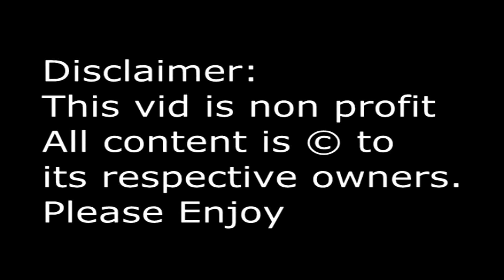Kabolan Test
A bit fast on this vid. But still quite happy how the character turned out overall. This is one of my favorite beasts from my brother's side of our roster. And one I had the honor, and pleasure of doing the base mesh for. Certainly looking forward to when this fella can make his debut.

Character model by Jeffron27 and Justathereptile